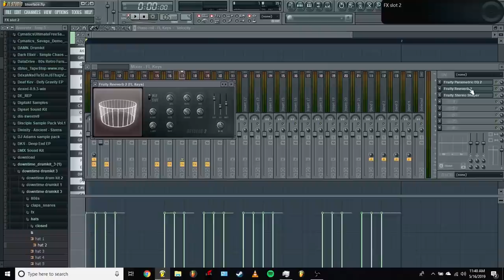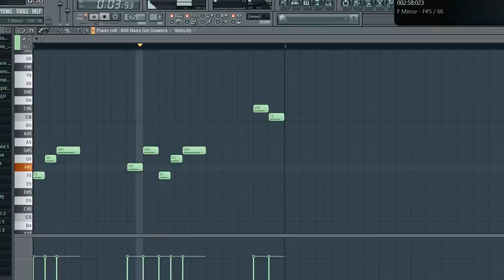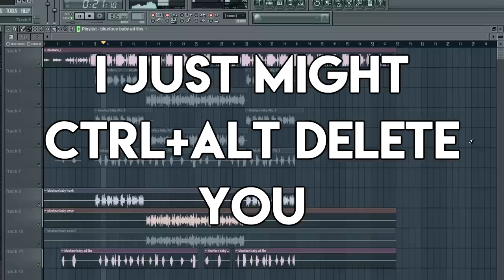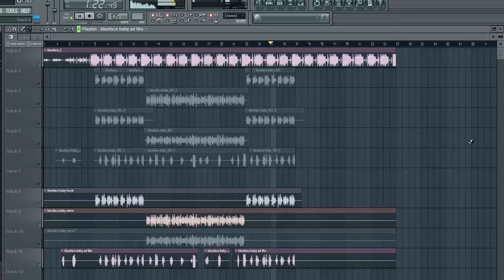How to Blueface in Under 7 Minutes | FL Studio Beat and Bars Tutorial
Late April Fools joke, but it came out pretty good.

Yeah Aight

(Not sponsored btw, I just use this kit a lot lol)

How to Dubstep coming soon